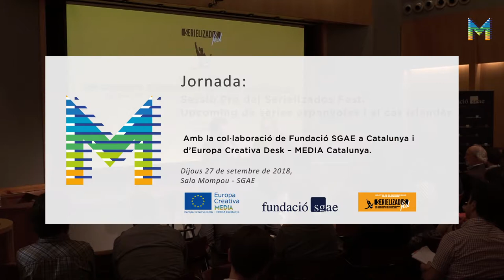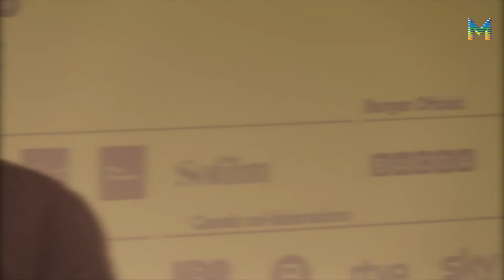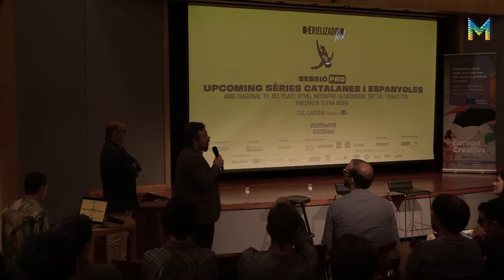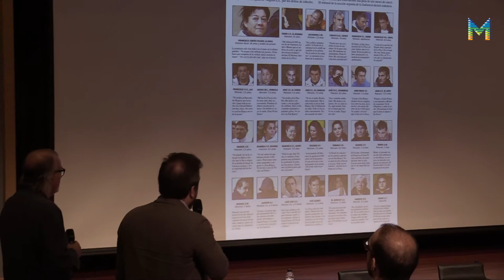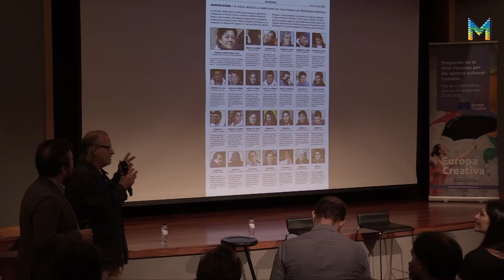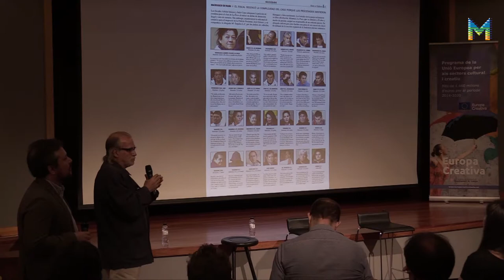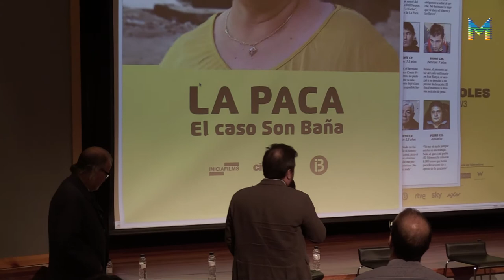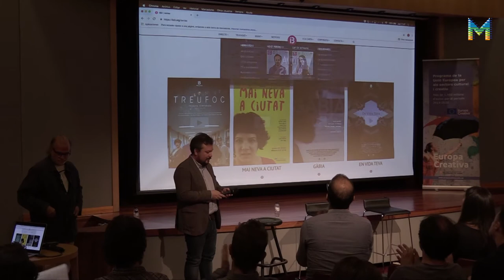Sessió Pro Serielizados Fest (6/12)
Upcoming sèries espanyoles i catalanes, amb la col·laboració de Fundació SGAE.

IB3